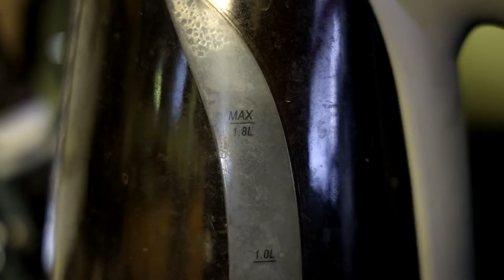Zombieland Double Tap Movie Review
I'm one of those Whiteclaw flooses as you can see ...